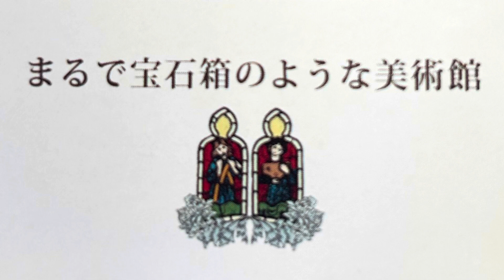伊豆高原・川奈「ステンドグラスとパイプオルガン」の旅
静岡県「川奈ステンドグラス美術館」に旅をしました。旅先で、スマホでちょっと編集してみました。ご覧下されば嬉しいです。

BGM   グノー作曲「アヴェ•マリア 」
一松あやの(organ)
長井浩美(recoder)

◾️川奈ステンドグラス美術館

ステンドグラスは、その昔、ラテン語が読めない民衆のために聖書の内容をお知らせするために礼拝堂に設置されました。

聖書の中の登場人物や内容の解説なども読むことができ、素晴らしい空間となっていました。

◾️BGMは、武蔵野音大の御楽友、一松あやのさん(organ)&長井浩美(recoder)です。
以前、うちのパイプオルガンで気まぐれにアンサンブルをした際の物です。